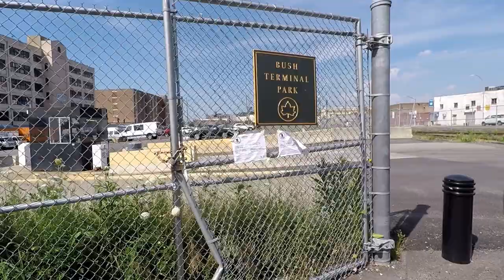Relax Walk NYC: Bush Terminal Park in Brooklyn NYC (7/5/2020)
Right behind the industrial area of Brooklyn Industry City is the Bush Terminal Park. You drive through streets lined with large cargo trucks, pass a "security booth" and there's a parking lot right in front of the park. Enjoy the walk.

A quiet natural space in the industrial section of Sunset Park, Bush Terminal Piers Park is a lovely waterfront park with spectacular views of the area’s tidal pools and the Bay Ridge Channel. This site, once a port complex, was cleaned up and opened as a public park in 2014. Visitors to the park can enter at 43rd Street, and walk along the waterfront esplanade past the tide ponds and restored wetlands. Visitors will find two multi-purpose soccer and baseball fields as well as a nature preserve that allows a fun glimpse into Brooklyn’s wild side.